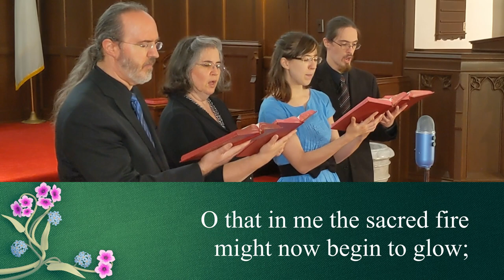UMH 422 - Jesus, Thine All-Victorious Love